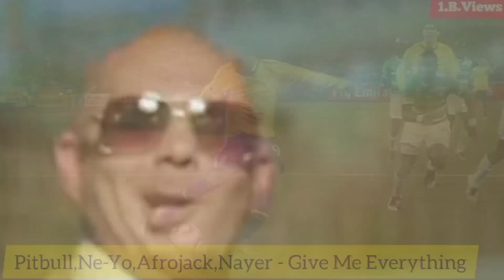Top 15 Most Viewed Pitbull Songs